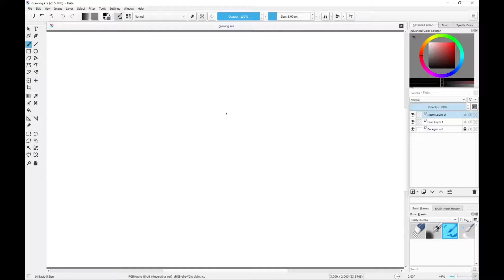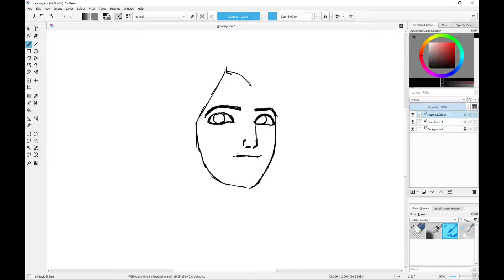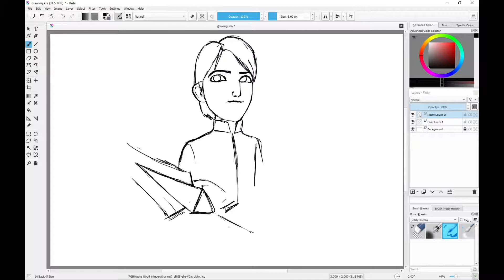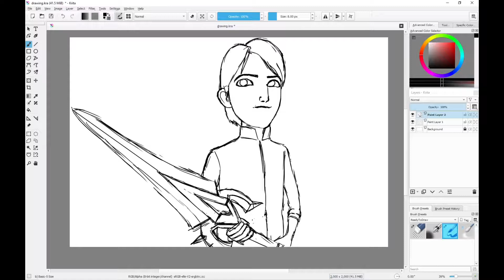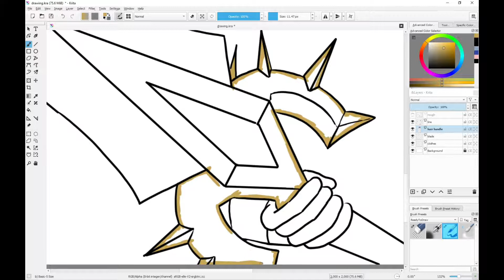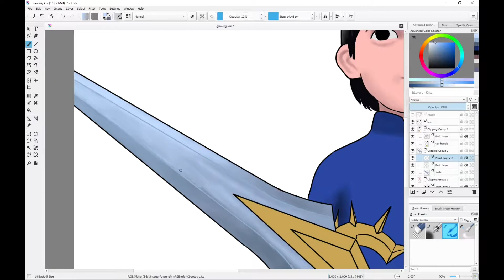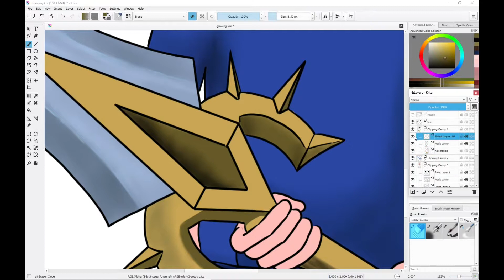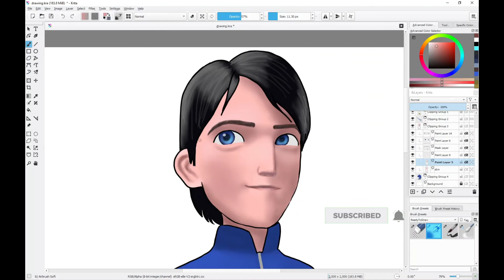Draw Jim Lake Jr | Trollhunters: Rise of the Titans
Today, we will learn how to draw Jim Lake Jr from Trollhunters: Rise of the Titans.

Equipment Used:
Wacom Intuos tablet
Software: Krita